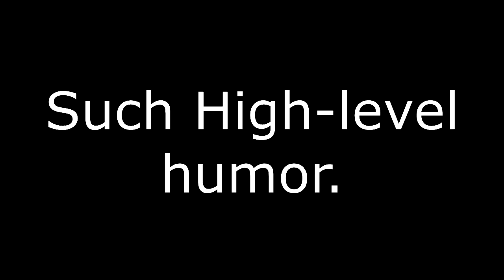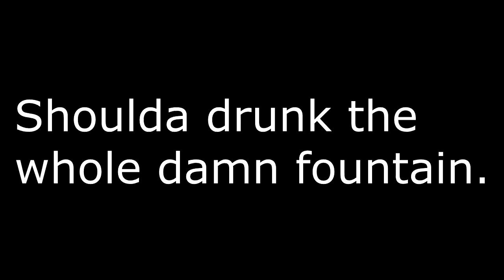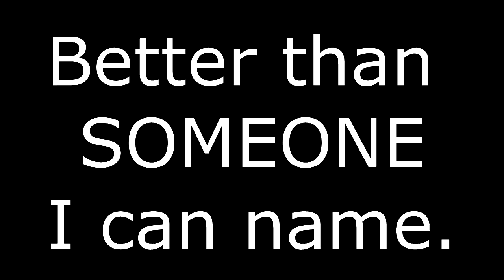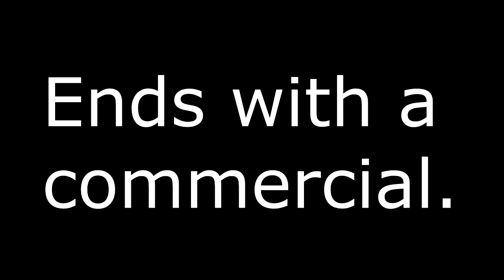How to (respect) Japan: Nice-guy Pewdiepie VS Low-down Logan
THIS IS OBVIOUSLY a satirical comparison between the king of Youtube and the blonde kid from Ohio. My opinion is CLEARLY biased as to who 'won' the metaphorical 'respect' contest, but it is also pretty self-evident which one of these two has greater respect for Japan and its vibrant culture.